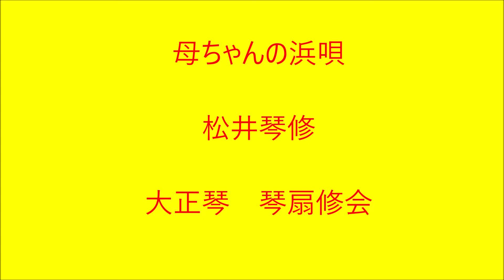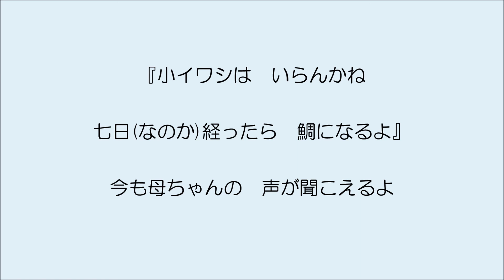母ちゃんの浜唄 大正琴による 琴扇修会 Taisyo harp 福田こうへい Japanese Banjo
大正琴編成　ソプラノ・
「母ちゃんの浜唄」　福田こうへい